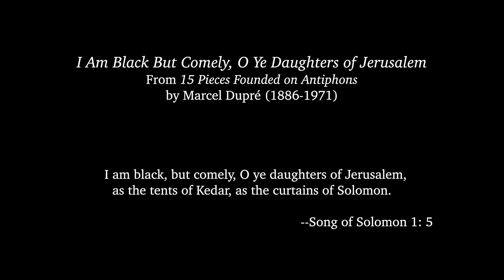Lenten Organ Recital #2 For Wednesday, February 24, 2021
The second installment in our Lenten organ recital series for Wednesday, February 24, 2021 at Crossroads United Methodist Church in Canton, Ohio. Featuring Christopher Dazey, organist.

120 Cleveland Ave. SW
Canton, OH 44702